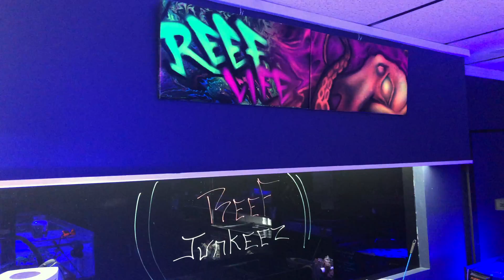RNN Road Trip Ep1 - Reef Junkeez, Auburn MA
Recently RNN went on its first road trip and stopped in at Reef Junkeez in Auburn, MA. Reef Junkeez is a new salt water aquarium and coral shop located in Auburn, MA. Owners Angel and Berto show their love and passion for this hobby with a beautiful little store, centrally located and filled with FIRE! Lets go in and have a look around!